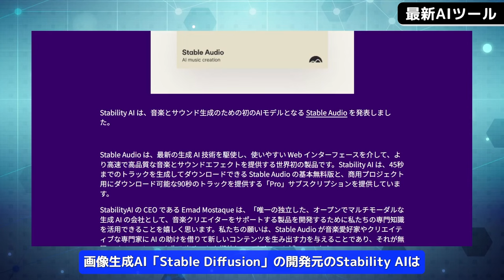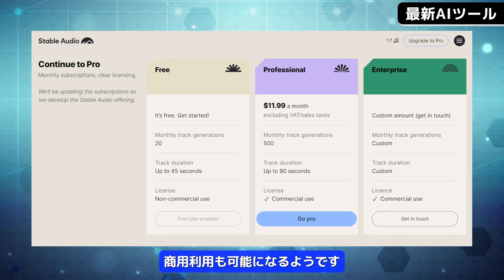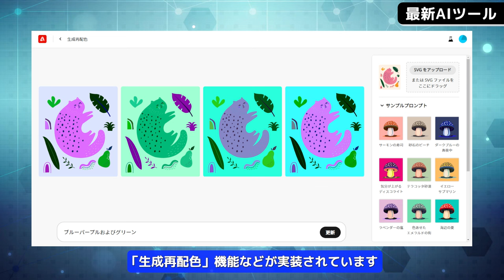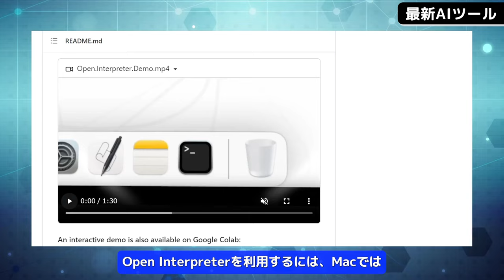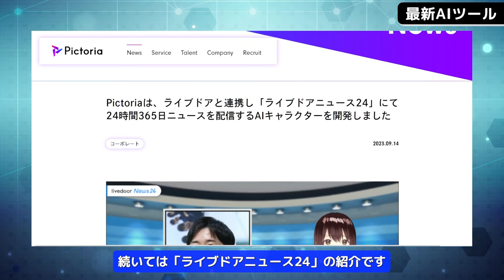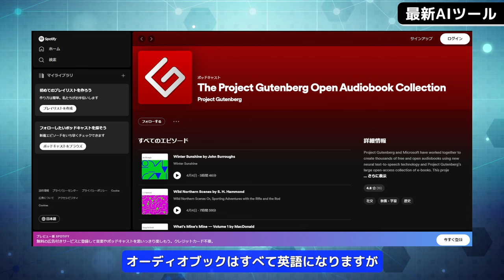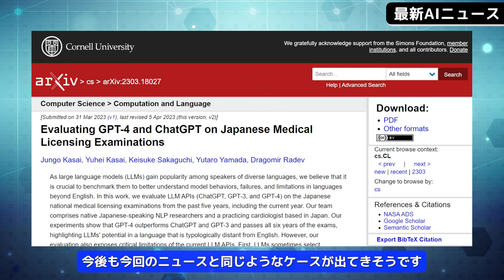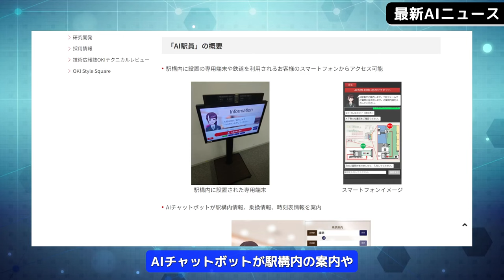【今週公開の最新AIツール&ニュース】テキストから多彩な音楽生成AI/ChatGPT日本語版公開/Open Interpreterアプリ版の早期アクセス開始/Adobe Firefly商用利用解禁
◆動画の説明

0:00　動画のもくじ
0:20　テキストから多彩な音楽生成AI「Stable Audio」
2:56　高機能画像生成AI「Clipdrop」日本語対応
4:05　ついにChatGPT日本語版リリース
5:12　Adobe Firefly一般公開で商用利用解禁
6:53　Premiere ProにAI新機能実装
8:03　Open Interpreterアプリ版の早期アクセス開始
9:23　動画生成AI「PIKA LABS」にカメラズームイン機能実装
11:05　AIが24時間ニュース配信「ライブドアニュース24」
12:04　数千冊の海外電子書籍をAIがオーディオブック化「Gutenberg Audiobook」
13:08　コカコーラの画像生成AI「Coca-Cola Y3000 AI Cam」
14:27　Microsoft、AIの影響で年間水消費量増加
15:35　ChatGPTが少年の痛みの原因を特定
16:36　GoogleのGPT-4対抗LLM「Gemini」公開か？
17:25　アリババの大規模言語モデル「通義千問」一般公開
18:20　AI活用のお客様案内「AI駅員」の実証実験開始
19:13　エンディングムービー

Stable Diffusion、Stability AI、STABLE DOODLE、Code interpreter
生成塗りつぶし、After Effects、Advanced Data Analysis、Hunyuan

◆参考サイト(※URLの先頭にhをつけてください)
・Stable Audio
ttps://ja.stability.ai/blog/stable-audio
・ライブドアニュース24
ttps://pictoria.co.jp/news/o1b5jef66lff
・Gutenberg Audiobook

【今週公開の最新AIツールとニュースまとめ】Google Bardが初の大規模アップデート/Bing Chatが画像読み込み対応【ChatGPT、GPT-4】
ChatGPTプラグイン10選～全500個の中から厳選10プラグインを紹介！～【画像生成、動画生成、要約・翻訳、AI】